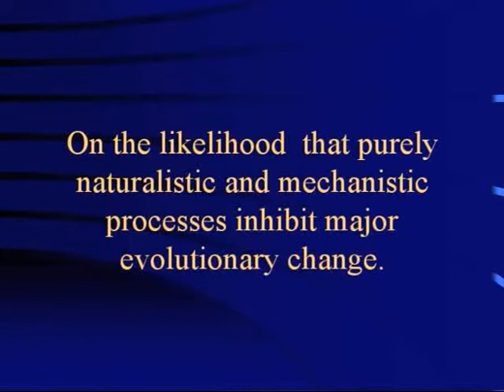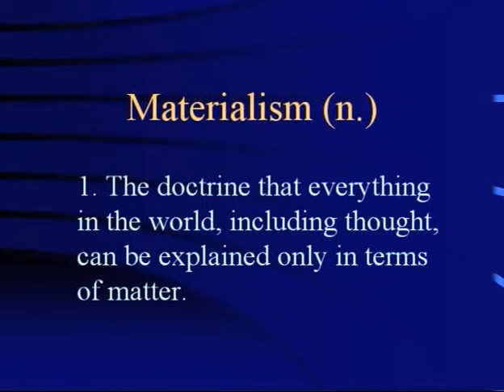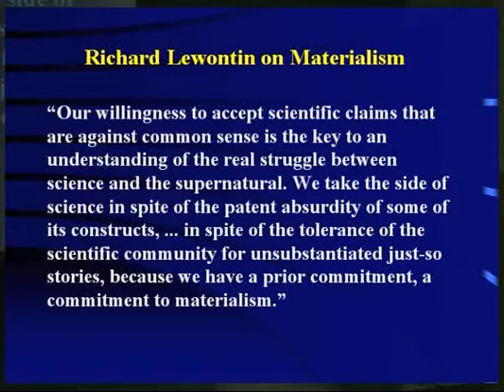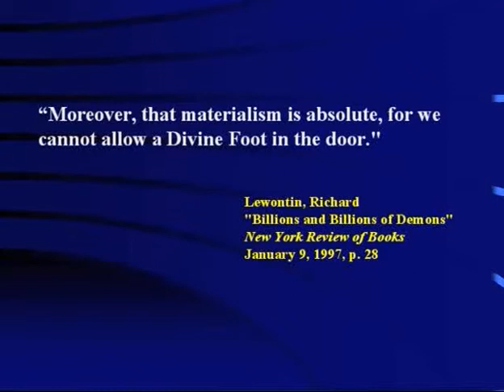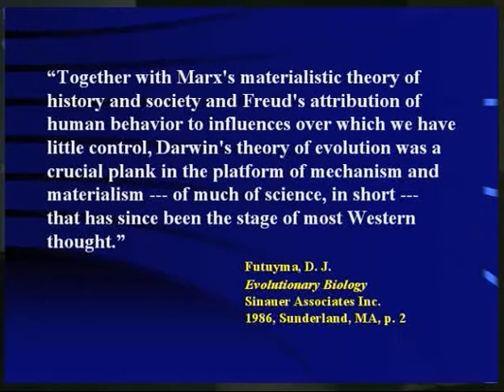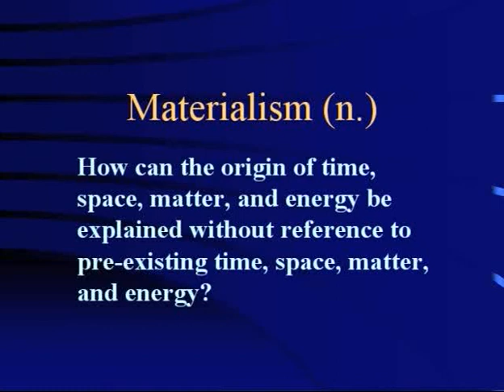Sample clip of On a Theory of Conservation V033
This is a low-res sample from a DVD Product available Descent with modification through a Darwinian process of random variation acted upon by a randomly generated environment is contingent, however, upon the existence of an irreducibly complex life form to modify, which is in turn contingent upon the existence of an extremely fine-tuned universe. The recent discoveries that the universe had a moment of creation and has been finely-tuned to allow complex life to exist imply an Intelligent Designer behind the entire cosmos. This makes the materialistic assumption that "absolutely everything arose out of absolutely nothing with absolutely